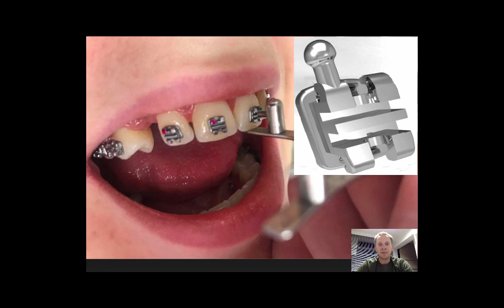Braquete Duplo Slot Convencional: Utilizando o Slot Cervical para colagem do DSC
Sugestão para colagem do Braquete Duplo Slot DSC - Prof. Zucchi